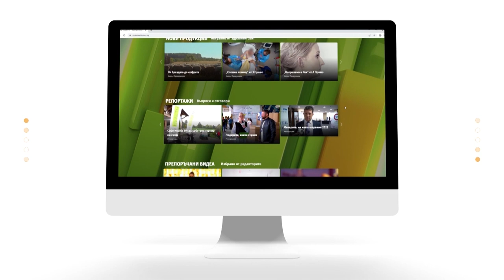Красиви отвън и отвътре с Дони Василева - Маска за начинаещи с варен картоф